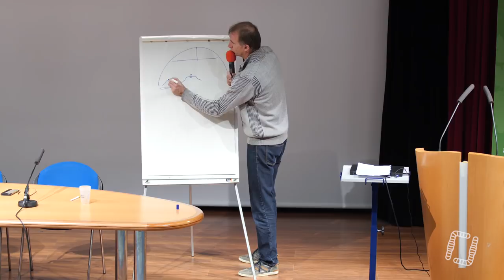Le maraîchage sous serre, avec Xavier Dubreucq